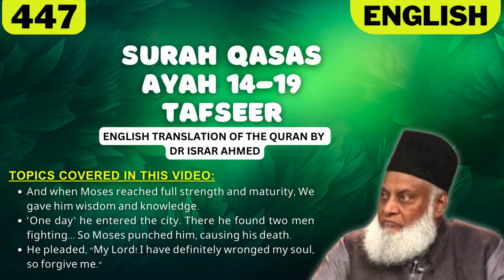Surah Qasas Ayah 14-19 Tafseer in English by Dr Israr Ahmed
Bayan ul Huda, Surah Qasas Ayah 14-19 Tafseer in English by Dr Israr Ahmed

TOPICS COVERED IN THIS VIDEO:
1. And when Moses reached full strength and maturity, We gave him wisdom and knowledge.
2. ˹One day˺ he entered the city. There he found two men fighting... So Moses punched him, causing his death.
3. He pleaded, “My Lord! I have definitely wronged my soul, so forgive me.”

Narrated Abu Huraira:
I saw seventy of As-Suffa men and none of them had a Rida' (a garment covering the upper part of the body). They had either Izars (only) or sheets which they tied round their necks. Some of these sheets reached the middle of their legs and some reached their heels and they used to gather them with their hands lest their private parts should become naked.

IMPORTANT LINKS:
1) @Islam360Real  (Best Quran & Hadith search engine app):
2) AL HIDAAYAH (Best platform to Learn Islam & comparative religion, Seerah, Fiqh, Salah, Zakah, Major sins and much more from world's best orators)
4) Quran.com (Quran translation and Tafsir in any language you wish)